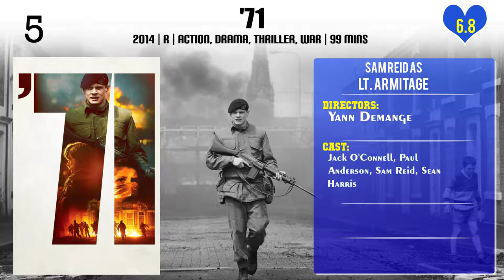Sam Reid Top 10 Movies of Sam Reid| Best 10 Movies of Sam Reid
Top 10 Movies of Sam Reid

Find the list of movies by Sam Reid you can find more information, movie trailers, posters, reviews, youtube links in below link.

Please Comment down your favorite movie of Sam Reid